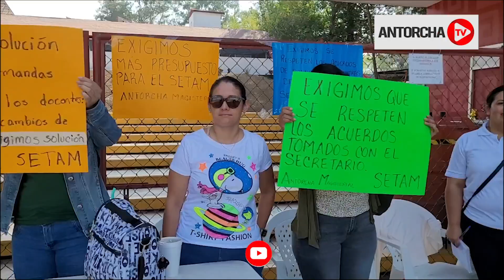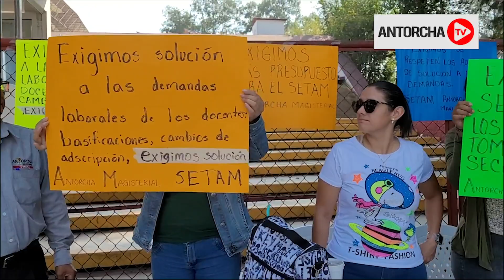Maestros antorchistas de Veracruz exigen mejores condiciones laborales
Desde muy temprana hora, una representación de maestros adheridos al Movimiento Antorchista en la capital del estado, tomaron las instalaciones de la Secretaría de Educación de Veracruz (SEV) para exigir se atiendan sus demandas.